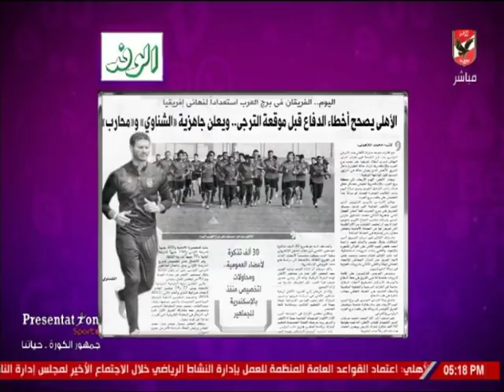أميرهشام يستعرض اخبار النادى الاهلى الصحف اليوم